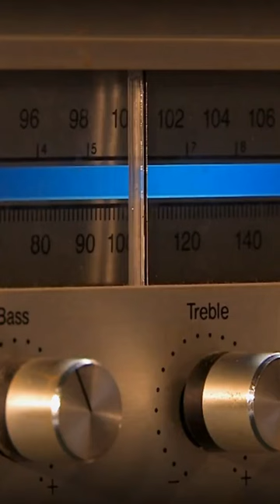SEC Takes Legal Action Against Crypto Trust Company Paxos Over Stablecoin Sale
The SEC is cracking down on the crypto industry with legal action against Paxos for their involvement in the sale of Binance's stablecoin. The outcome of this case could set a precedent for the industry and has the potential to shape the future of stablecoin issuance and crypto regulation